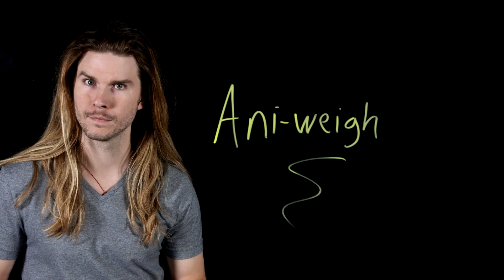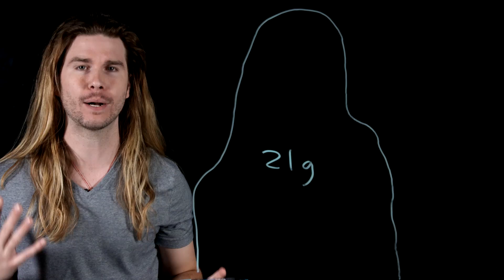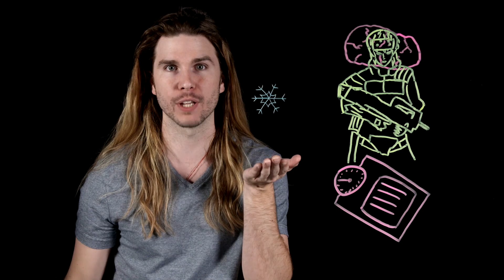How Much Does Your “Ghost” Weigh? | Because Science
Yikes. Is there after-life weight-shaming, too? Ghost in the Shell shows us a world where people’s consciousness or “ghost” can be downloaded into another more technologically advanced body, but how would that work? Kyle weighs the options on this episode of Because Science, now airing for the first time on the Because Science Channel.